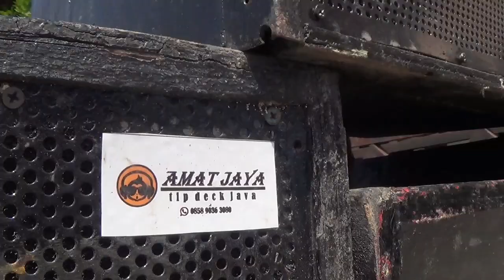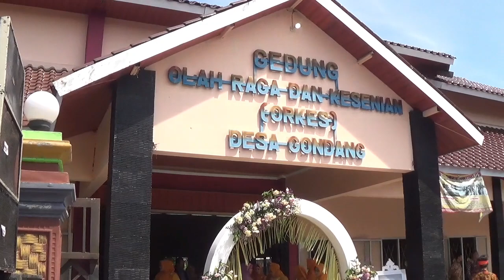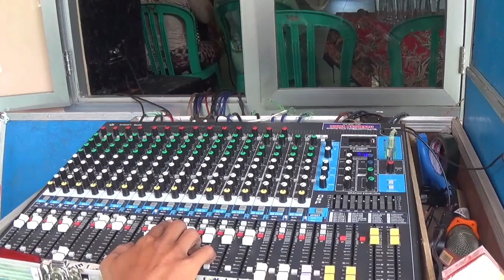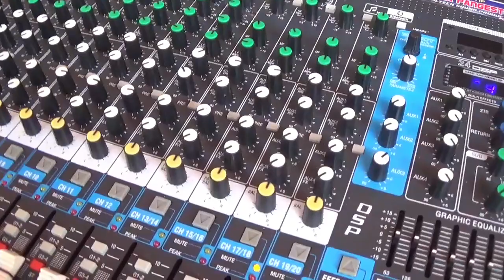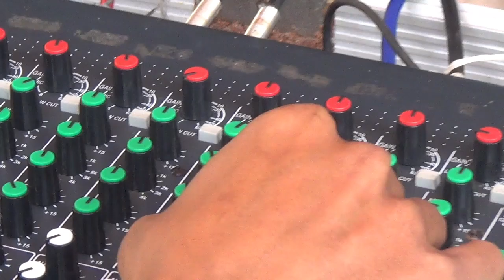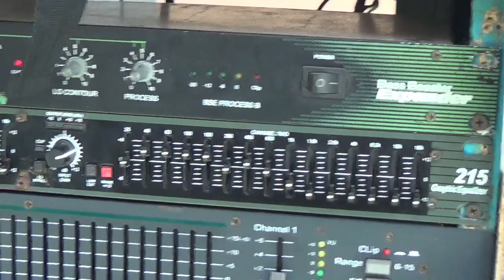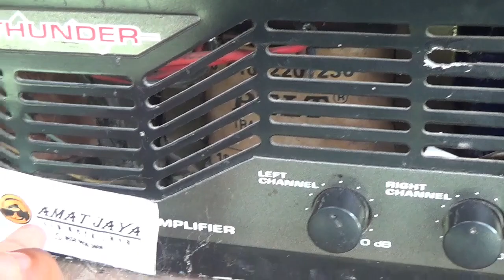ahmat jaya sound system || line array spek minimalis menarik juga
soundsystem spek minimalis yang di miliki mas ahmat jaya ini mantap mendapat jadwal job live di gedung, untuk bok sub foh juga mantap ini membawa identik ke miniskup bok spiker spesialis hajatan horeg kalo gak Salah Dan beberapa variasi mengunakan bok low mit nya cukup simple ,hemat, Sudah mumpuni untuk kualitas membantu dalam sebuah acara  ini